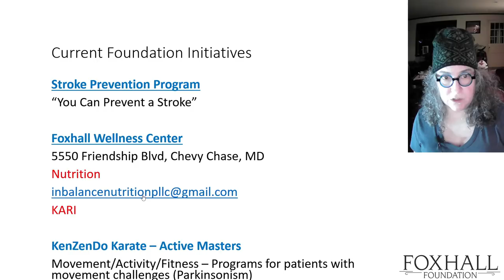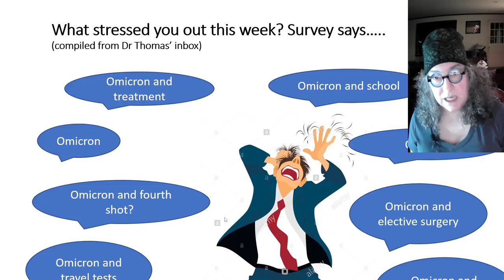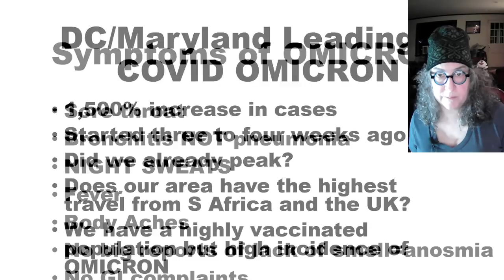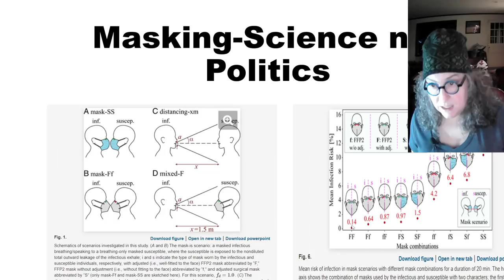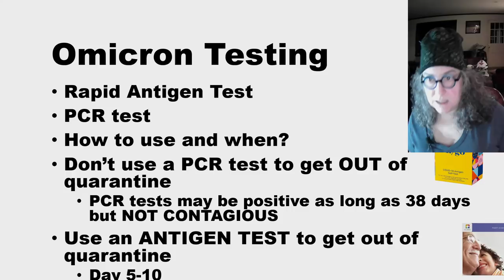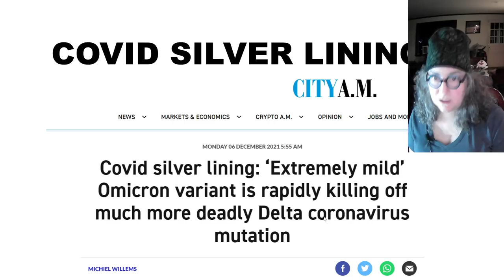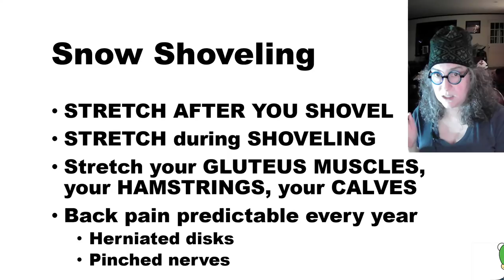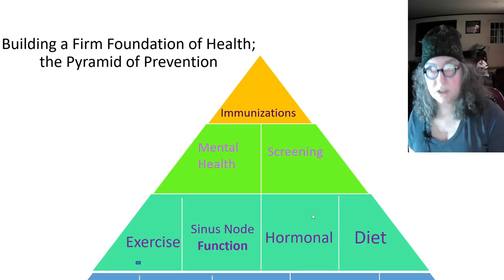This Week in Medicine 01/03/2022. Omicron Reloaded.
The Omicron virus is different. DC is leading the way, whether we want to or not.  If  you think you have Omicron - you do.  Kids love to share (especially viruses).  Understand what the different tests tell you, and it finally snowed.  Don't hurt yourself.